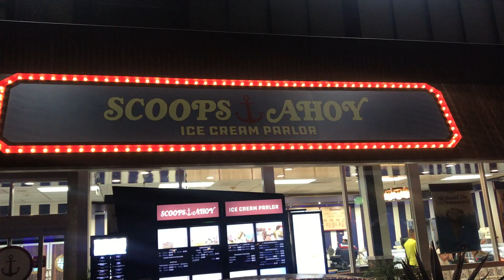twerking= an earthquake - crackhead chronicles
what the frick is up tubers
this is another badly edited vlog of my life
friends featured: